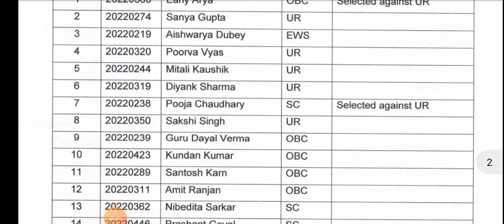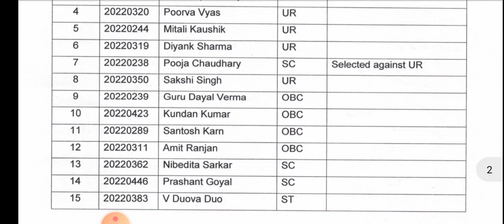final Result pgda institute of Archaeology